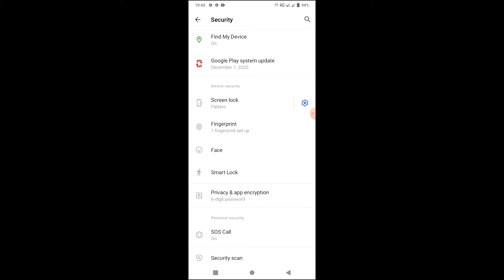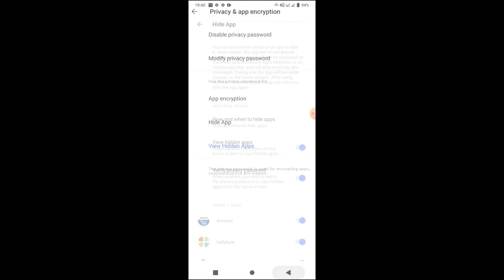vivo v23e mobile me app hide kaise kare/how to hide apps in vivo v23e/vivo hide apps setting